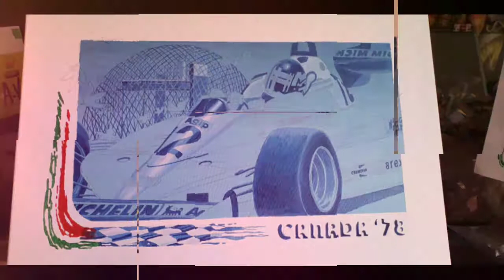Larger ferrari painting gilles villeneuve 78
Larger ferrari painting gilles villeneuve 1978 oil painting